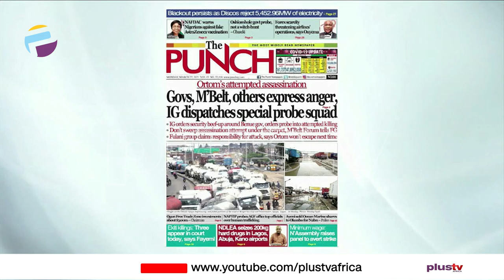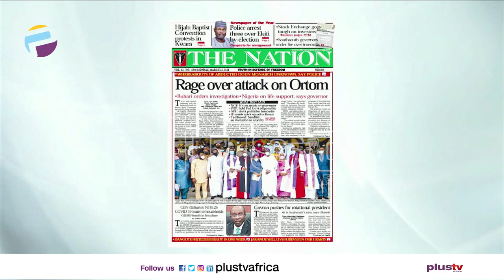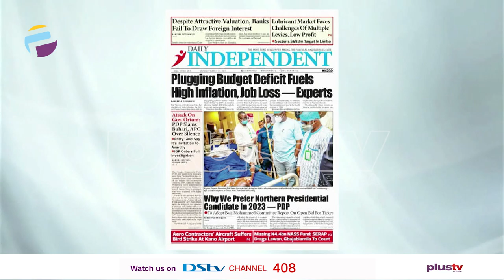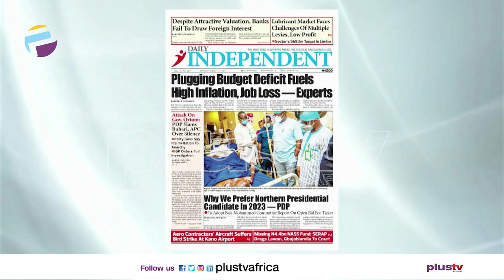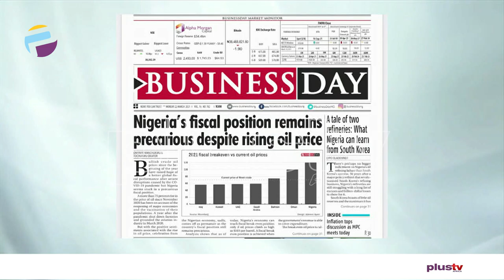Newspaper Reviews: Govs Express Rage Over Samuel Ortom's Attempted Assassination | OFF THE PRESS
Tunde Kolawole, legal practitioner joined us to discuss